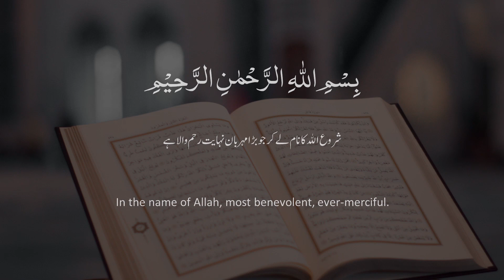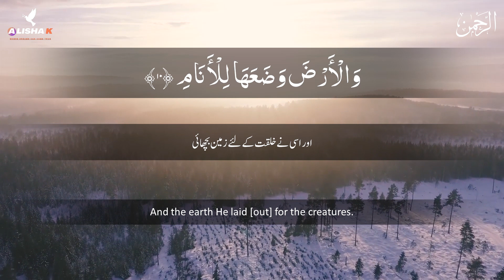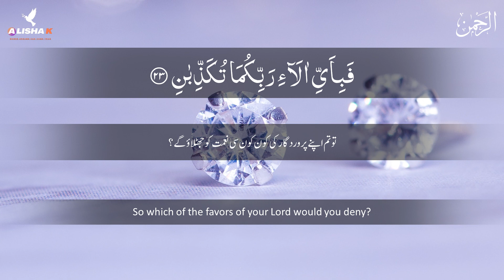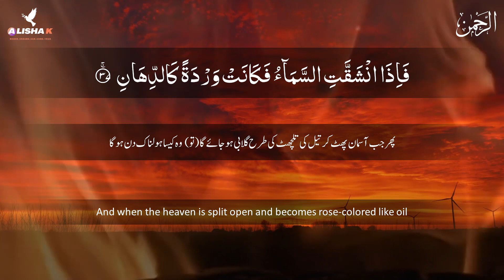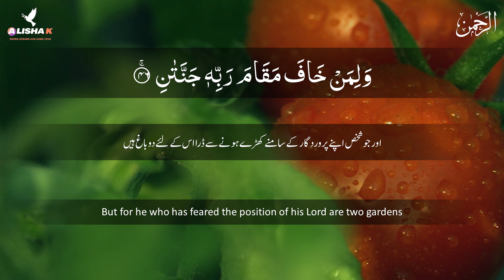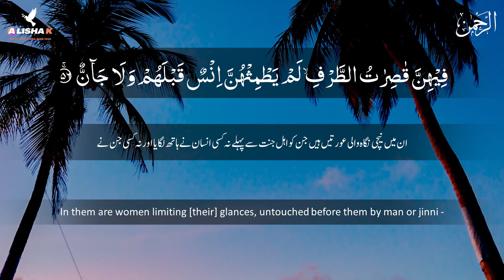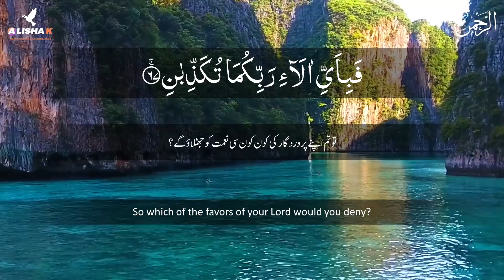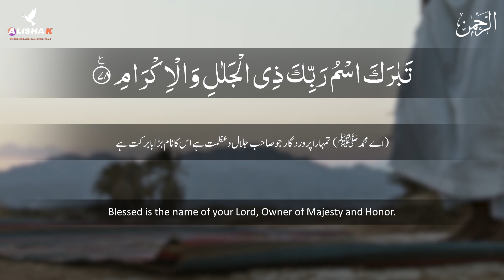Live Recording | Surah Rahman With Urdu Translation full | Recited by Qari Asgher Ali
Surah Rahman
with urdu translation full
sura rehman
Recited by Qari Asgher Ali (this is a live recording by Qari in his own voice and not copyright)
further information please email below.

a s g h e r . a l i . i d @ g m a i l . c o m

surah rahman,surah rehman,with urdu translation,urdu tarjuma kay saath,Qari Al Sheikh Abdul Basit Abdul Samad#surah rahman with urdu translation full#surah rahman